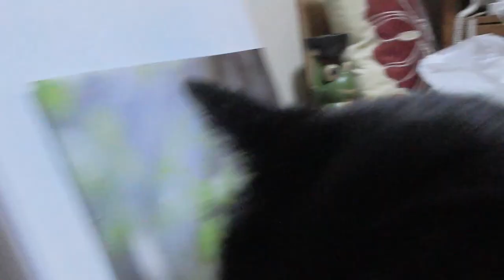【Jean & Pont 1291】ご飯の食べ方がそれぞれ違う保護猫のお世話 2018/4/16 ジャン ポン あんず カオリン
カオリンはお腹が空くとシャーを言います。
あんずちゃんはお腹が空くとmaoiママに甘えてスリスリが始まりそっちに気が行ってご飯どころではなくなります。
ジャンくんとポンちゃんはいつでも好きな時に好きなだけ食べています。